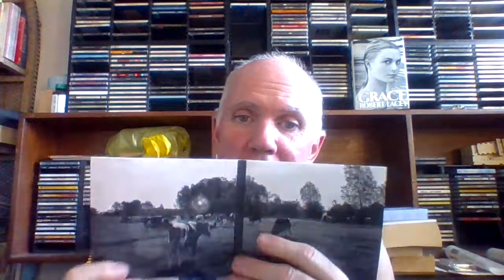Pink Floyd's Atom Heart Mother Album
This a look back at the album "Atom Heart Mother" by Pink Floyd.